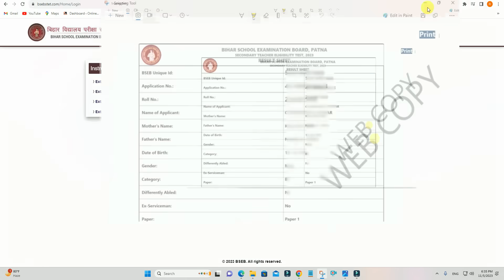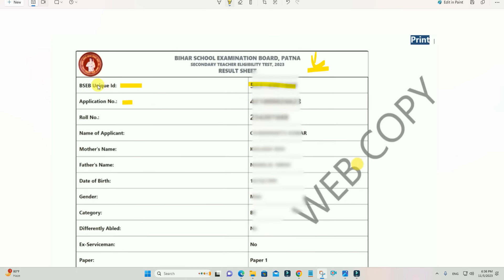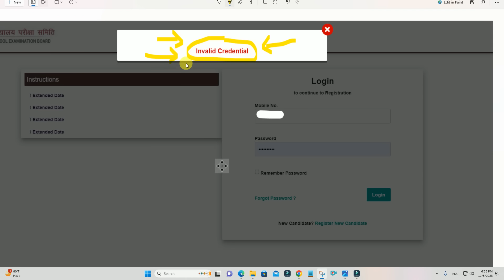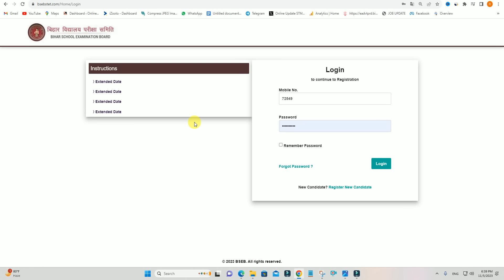bihar stet certificate kaise download kare | Bihar stet certificate 2023 | bihar stet certificate No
Important Vidoes-

MY EQUIPMENTS :
Camera Canon 200D Mark 2
50mm Lens
Camera Tripod